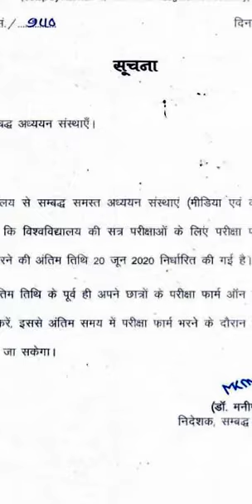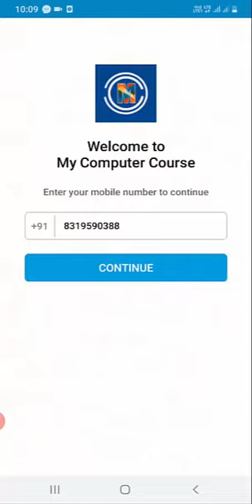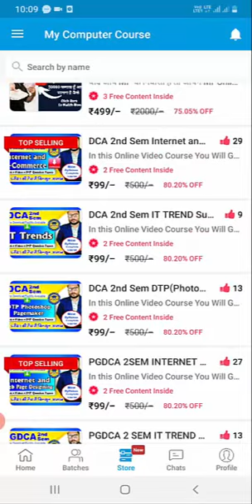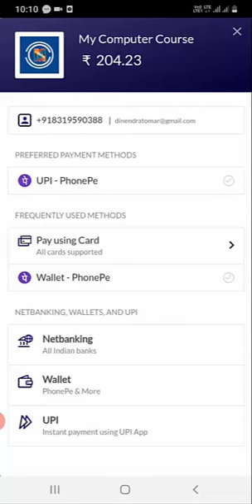माखनलाल यूनिवर्सिटी आवश्यक सूचना DCA PGDCA EXAM की तैयारी शुरू कर दे